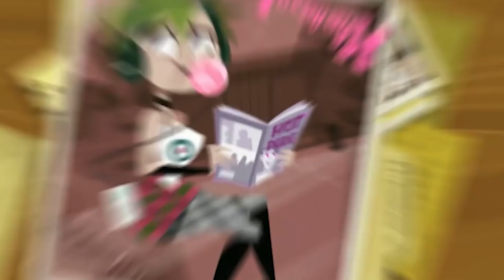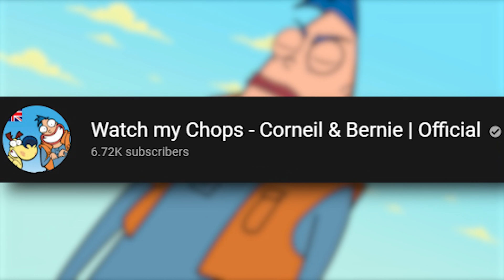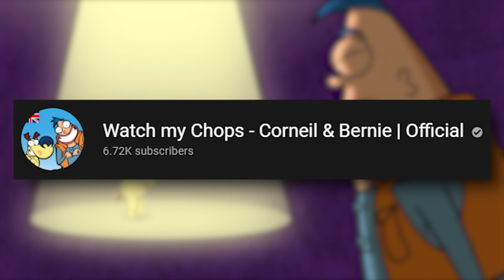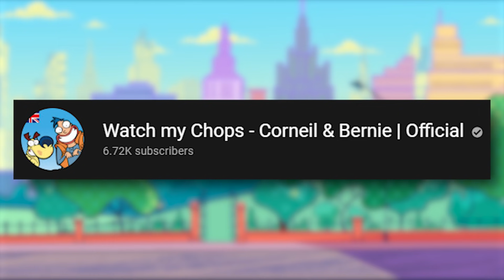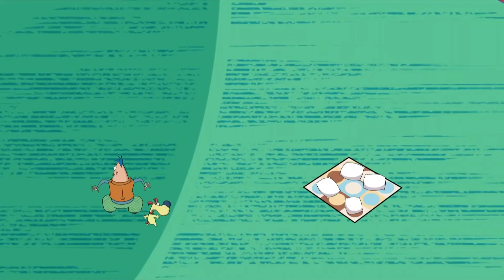Why You Barely Remember Corneil & Bernie (Watch My Chops)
Taking a look back at some more forgotten Nicktoons related shows, one that I have been excited to go back and rewatch is Corneil & Bernie or otherwise known as Watch My Chops, and today that is exactly what we are going to take a look back and see why we barely remember it.
This is apart of are on going "Why You Barely Remember" series where we figure out why we barely remember some of the shows we saw growing up.